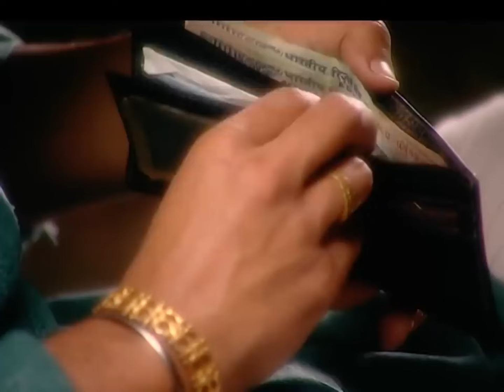रणविजय ने लगाया लाली पर आरोप | Agle Janam Mohe Bitiya Hi Kijo | Zee Anmol | Hindi Show | Hit Show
Agle Janam Mohe Bitiya Hi Kijo | Zee Anmol | Climax Scene | A heartbreaking story of a little girl named Laali who is bought by a landlord named Loha Singh in order to have a child for his son Shekhar | Agle janam mohe bitiya hi kijo | Ratan Raajputh | Abhishek Rawat | Sudesh Berry